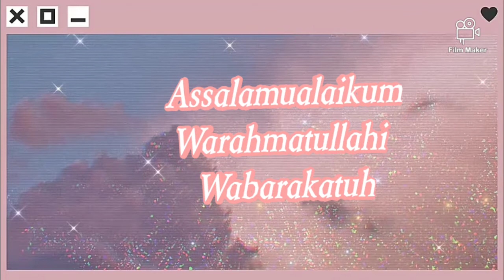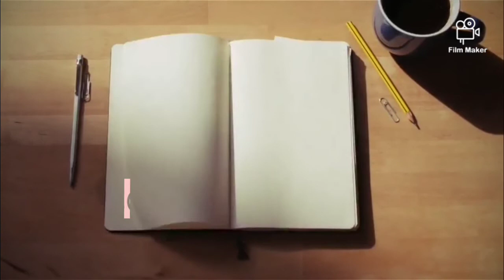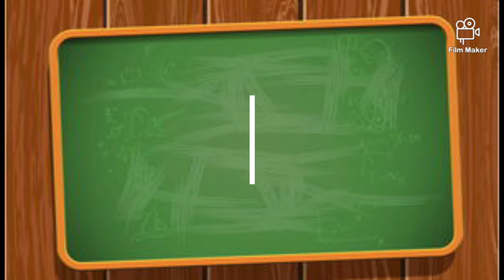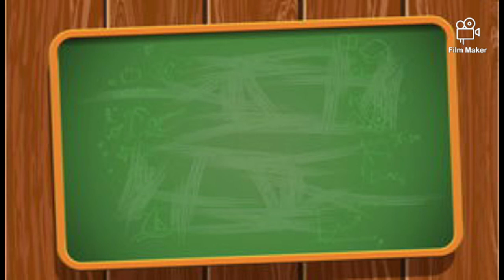Bahasa Indonesia kelas 9 "Carpen" Part 2